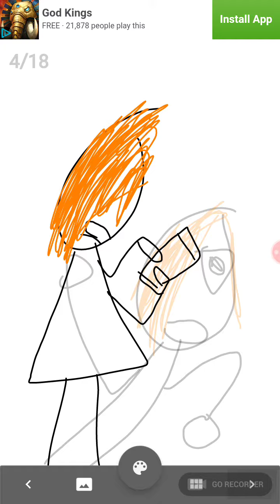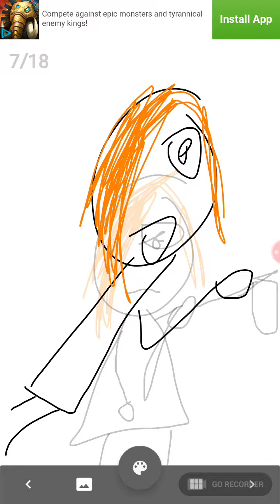My animation 6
I know this wasn't in the video but I'm still adding all my other favorite YouTubers thank you so much if you subscribe I need more subscribers and I know my voice kept going up and down up and down up and down I can do anything about that and my really favorite YouTuber is candy Eevee link to her Channel and thank you so so so so so so so much here's the links

  Thank you my post more than every week